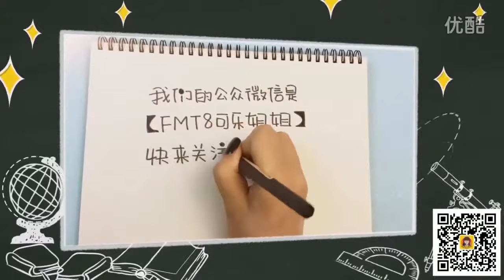[Teaching Kids to Draw] Little Mermaid